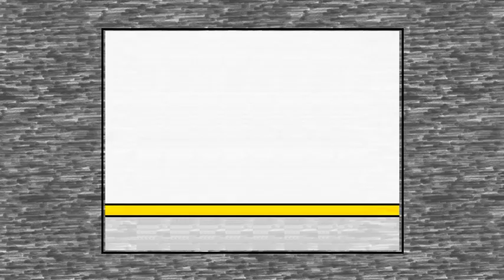Fun Times with Lumpy & Toothy Cartoon Animation (Early September 2004) COPYRIGHT!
Made in Flash Player Animation and MS Paint.